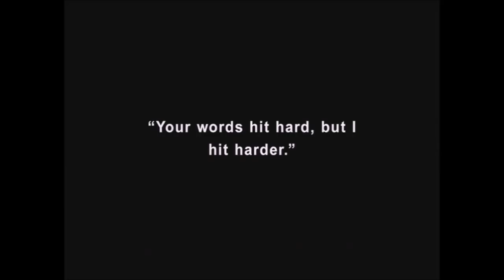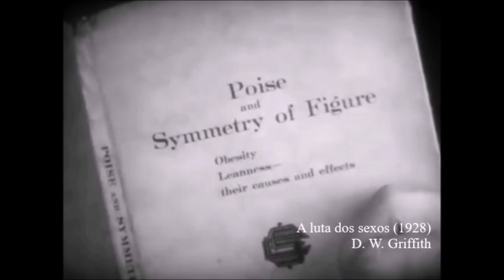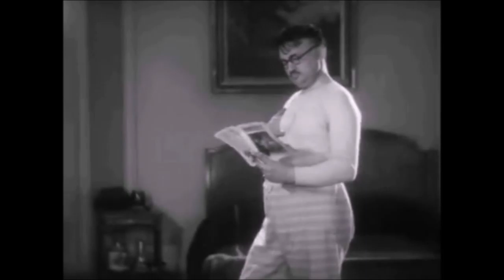7 - "Beauty": History of obesity in silent cinema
Documentary montage of the "Beauty" category of the doctoral research entitled "History of obesity in silent cinema", authored by Cezar Barbosa Santolin, developed with the Postgraduate Program in Physical Education, of the Higher School of Physical Education, Federal University of Pelotas (UFPel - RS, Brazil)